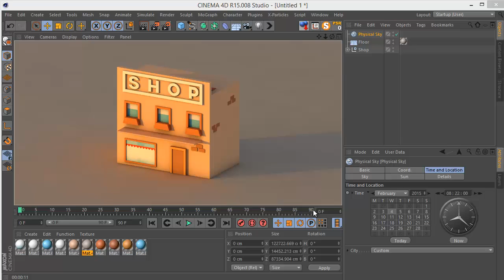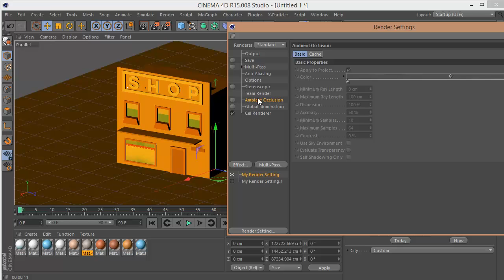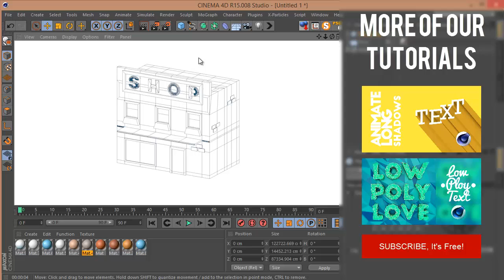Render Wireframes in 2 Minutes | Cinema 4D Quick Tip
Hey guys I know it's been a while since the last upload but I will try to keep uploading every saturday as I used to, anyway, hope you find this tutorial useful, let me know if you have any question, Cheers!